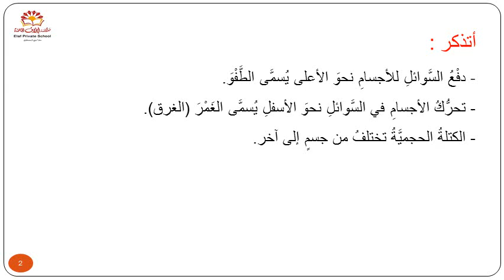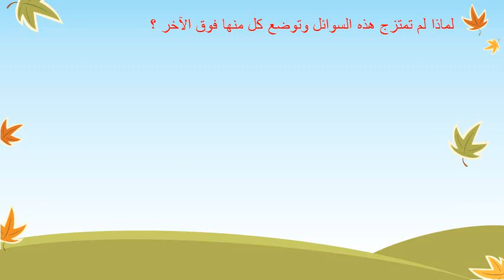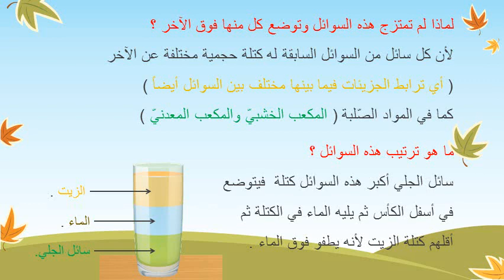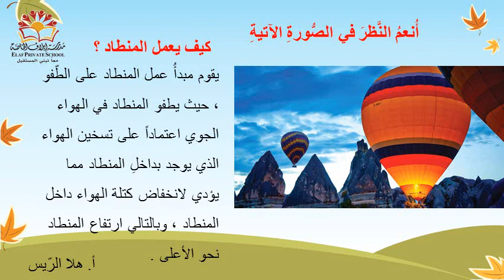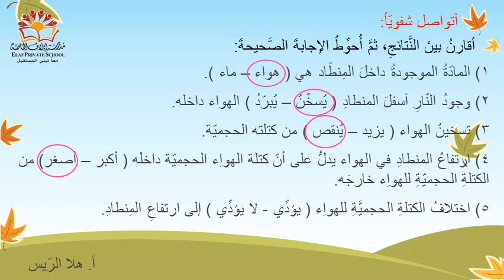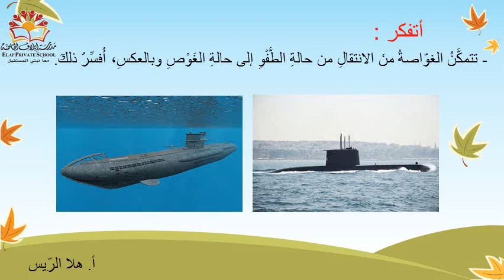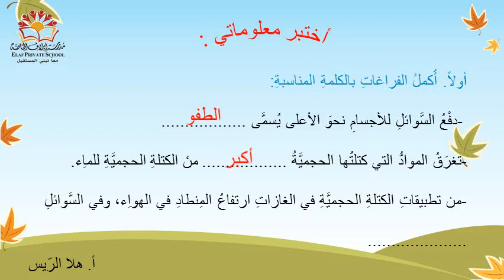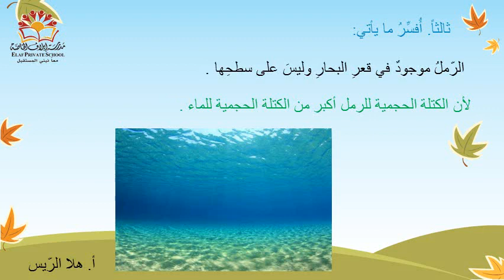علوم : ‏‏قاربي يطفو 2 - الصف الثالث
علوم : ‏‏قاربي يطفو 2
الصف الثالث
مدرسة إيلاف الخاصة
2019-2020